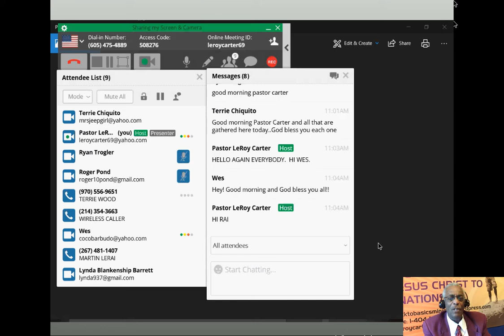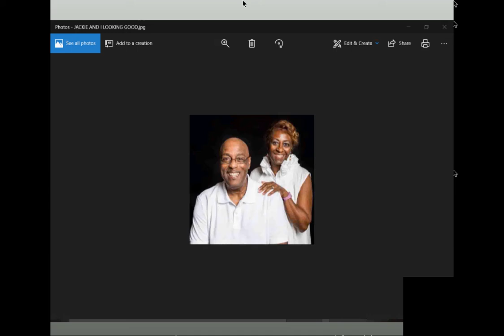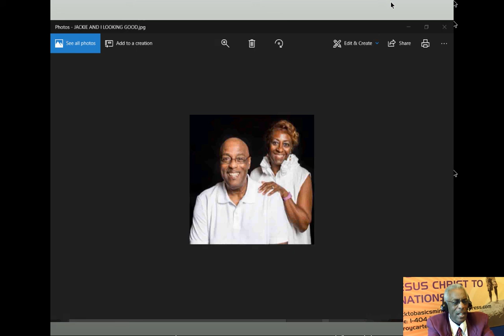HOW TO DISCERN SPIRITS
Pastor LeRoy Carter of BACK TO BASICS MINISTRIES teaches the Bible to educate people worldwide.  In this anointed message, Pastor Carter teaches on HOW TO DISCERN SPIRITS.  This message will bless you.